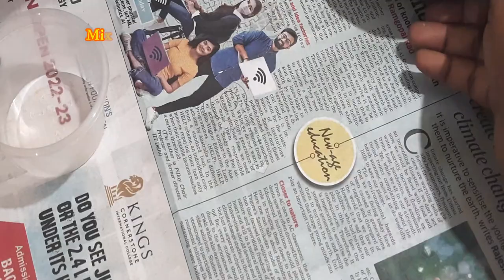How to make Soap at Home/Skin Glowing Soap/Besan Soap in Tamil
Besan or Gram Flour is a good cleanser. Rice Flour added here used as a scrubber and Aloe Vera used as a Moisturizer.  Turmeric and other Oils used has many medicinal properties. Hence this is a Natural soap which gives glow to your skin.  Out of all the Soaps I have made, this gives very good result.  Try and Post your Comments.